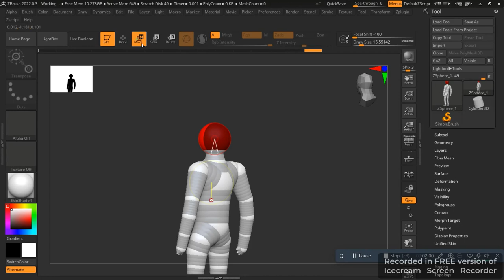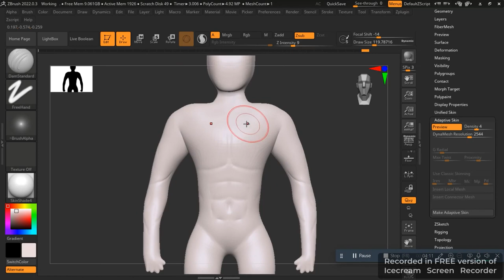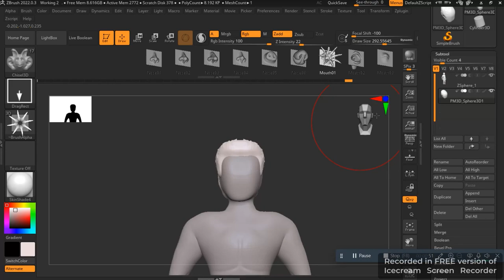3D Charecter Sculpting | Student's Monthly Work Presentation | Arena Animation Maninagar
Used Software

Zbrush (For Sculpting)
Marmoset (For Rendering)
Premier Pro (For Breakdown Video)